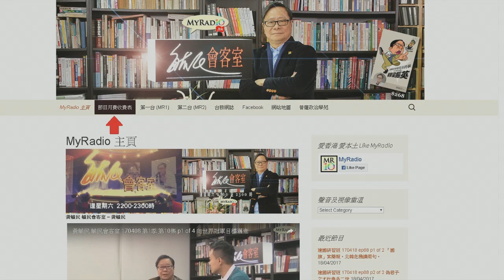梁錦祥 神秘之夜 170429 p1 of 4 小仙女木撞擊理論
梁錦祥 神秘之夜 170429
主持  梁錦祥  紀陶
主題  10,950 B.C.